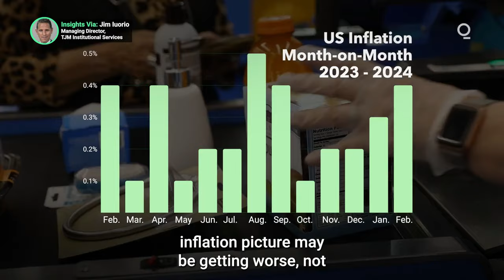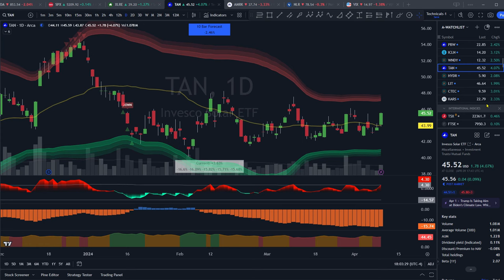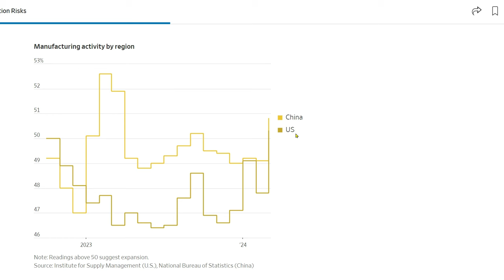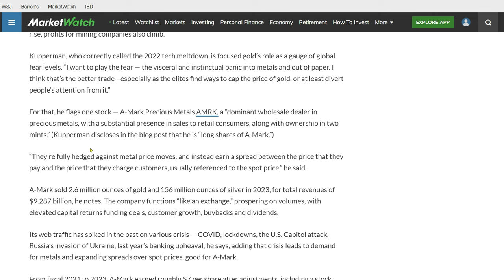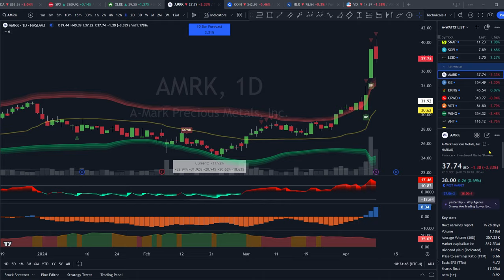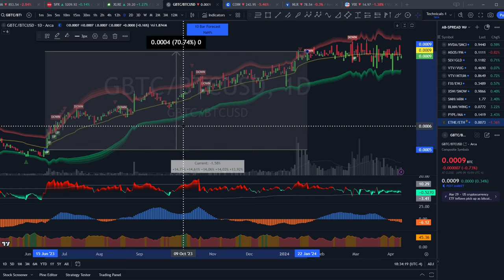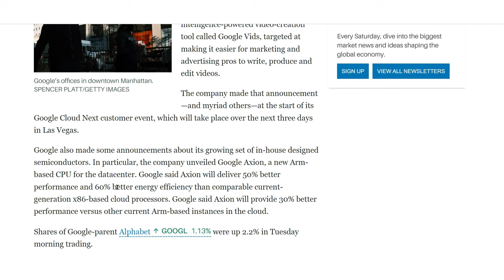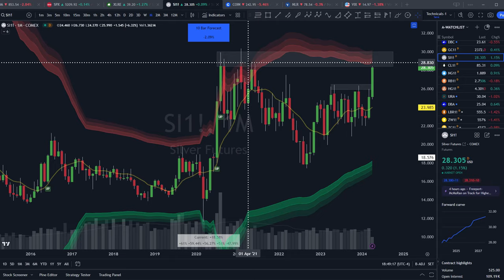Tomorrow Could Shake Out Global Financial Markets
Tomorrow is the big day when things could really get interesting, we’ve already got growth stocks, momentum stocks and other previous leading sectors pulling back on top of a huge rotation into commodity and energy stocks. Is the market forecasting a hotter than expected CPI print tomorrow showing inflation is re-igniting, or is it still a month or more away?

Join me today on the Click Capital Daily Market Review as I get you all up to date on everything important happening across stocks, bonds, commodities and cryptos with the latest news headlines, data and technical analysis on the charts.